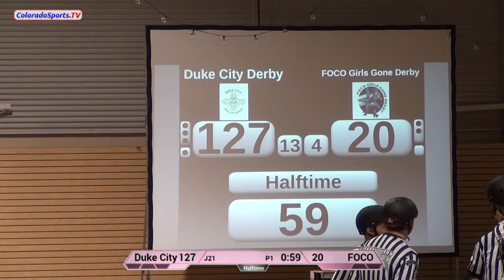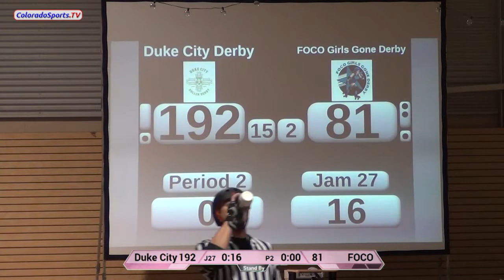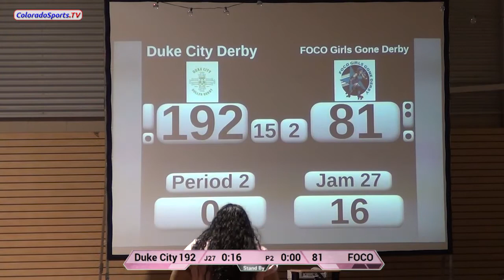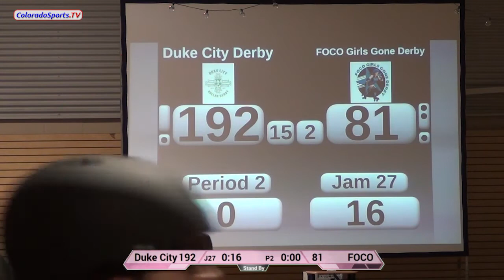Mayday Mayhem 2015: GM21 Duke City vs FoCo Girls